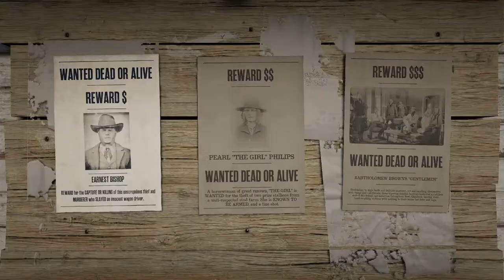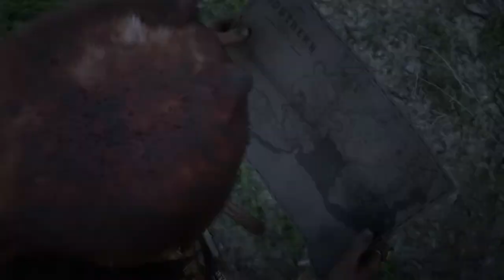Native American Camp at Bolger Glade in Red Dead Online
Time to posse up and run every mission we come across! Let's goooo!